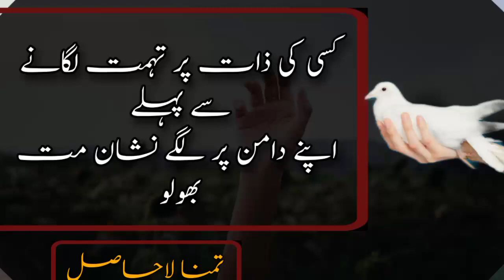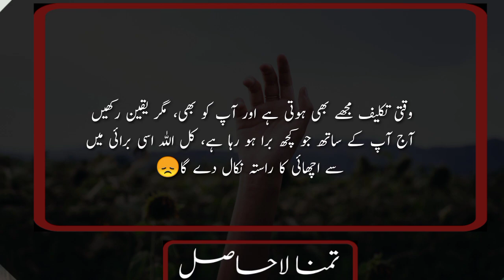Kisi ke zaat Par tohmat Lagane Se Pahle | Urdu Quotes about Relationship | Tamanna Lahasil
are very inspirational and meaningful for your life to change the path of your life.
"Tamanna Lahasil" is one of the best and biggest platform to perform the words and quotes in our style.

Artist, Voice & video Editor: Haider Qarrar
Labeled: "Tamanna Lahasil".
Uploaded By: "Tamanna Lahasil".
Owner of Channel: "Haider Qarrar".

Strictly Noted: All copyright are reserved by "Tamanna Lahasil".

We can work very hard before publish our video.

I'm not a poet or a writer, I'm just a narrator. I can only describe quotes and stories in our language and our style.

جب غرض ہوئی تب پوچھ لیا، جب وقت ملا تب یاد کیا
 اب اور حقیقت کیا لکھوں، اس مخلص دور کی😞